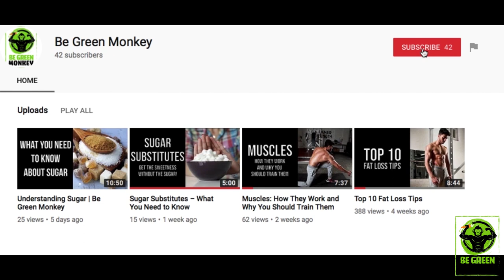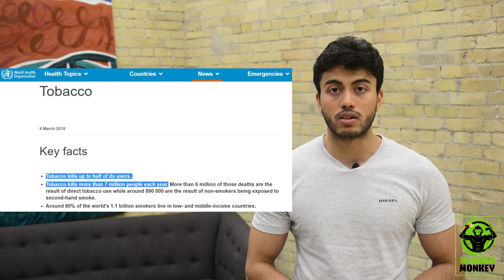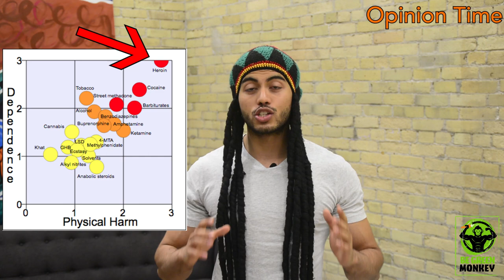Cannabis Basics and Legalization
Oh boy. here we go. This is going to be controversial, so put on your seatbelts.

Tomorrow Canada is legalizing recreational Cannabis use and becoming the first developed country to do so.

In celebration of that, let's take a quick look at how the other countries are doing when it comes to recreational marijuana use and go over its addiction and science of how it works. I'll end the video with my personal opinion on weed.